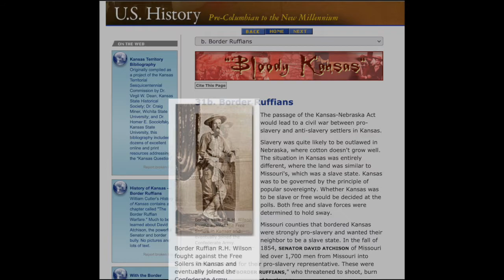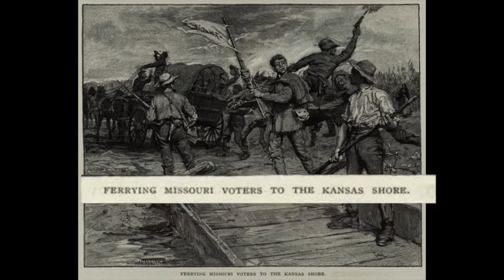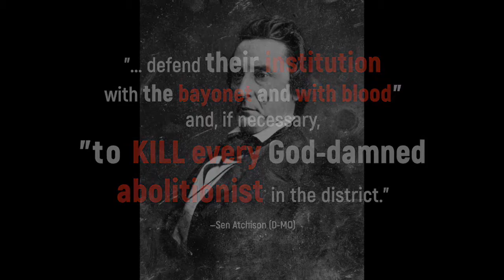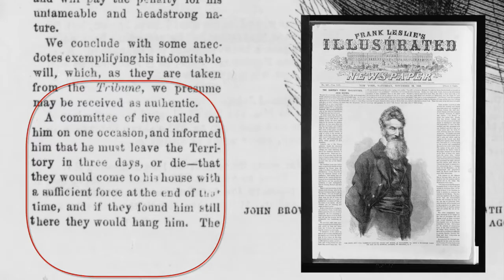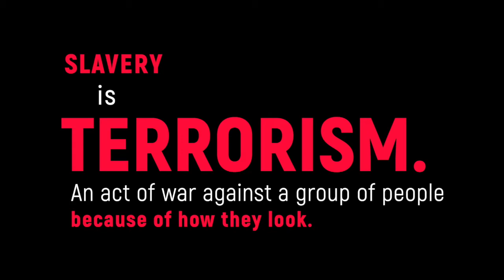Was John Brown A Terrorist? Official Explainer Video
Was John Brown A Terrorist? No, and here’s a short video explaining why.

Frankly, we are disappointed that we needed to produce this video.

Consider this: Slavery is terrorism. Slavery is a state of war. Enslavers were violently pushing slavery on Kansas, a territory at the time. Violence, terrorism, and warfare were the mainstay of pro-slavery thugs in Kansas. Thugs like the Border Ruffians from Missouri and violent actors from the deep South committed terrorism in Kansas in order to force the practice of enslaving people as a government policy.

This is the very definition of terrorism. 100%

The chosen landscape, language, and currency of these "people," was brutality, so why are we talking about John Brown’s willingness to meet violence with violence? Were anti-Nazi activists terrorists?